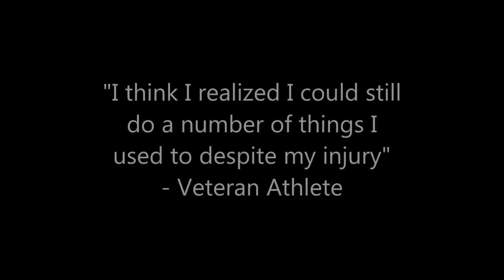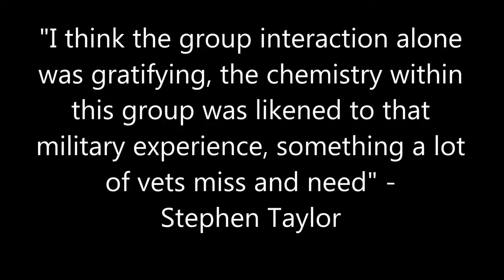BlazeSports VA Soccer Camp 1